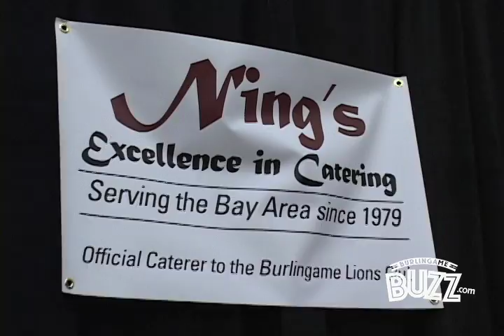Burlingame High School's Taste of the Town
Burlingame High School's Taste of the Town is your best opportunity of the year to sample the best cuisine in Burlingame all in one spot all at one time. The value of your ticket is a fraction of the value of the quality food you'll be eating! Plus, all the proceeds go directly to the BHS Parents Group.  Distributed by Tubemogul.

Produced for Burlingame Buzz by Raziel Ungar, Burlingame Properties. Raziel is a Burlingame Realtor specializing in the communities of Burlingame, Hillsborough, and San Mateo.